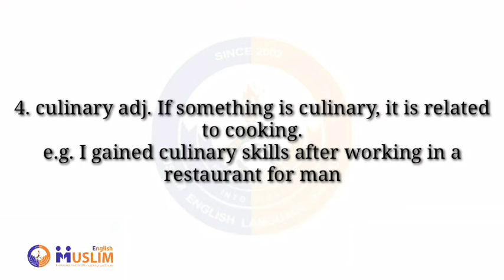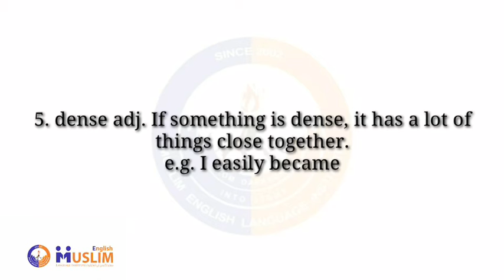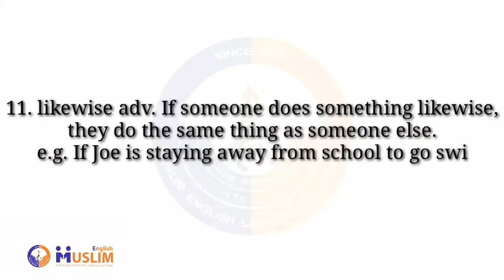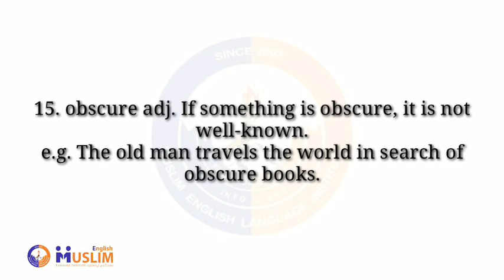Vocabulary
❇️ Vocabulary Lesson

👉 Direction:
Listen to the translation of the words, repeat them and listen to the examples.

1. adept adj. If someone is adept at something, they are very good at doing it.
e.g. The carpenter is very adept at building houses.

2. barren adj. If land is barren, it has no plants growing on it.
e.g. People cannot farm in barren lands.

3. ceramic adj. If something is ceramic, it is made of baked clay.
e.g. The house’s roof was made of ceramic tiles.

4. culinary adj. If something is culinary, it is related to cooking.
e.g. I gained culinary skills after working in a restaurant for many years.

5. dense adj. If something is dense, it has a lot of things close together.
e.g. I easily became lost in the dense forest.

6. dignity n. Dignity is the ability to be calm and worthy of respect.
e.g. When his company went out of business, he faced it with dignity.

7. dominate v. To dominate someone or something is to control them.
e.g. The loud man dominated the conversation.

8. edible adj. If something is edible, you can eat it.
e.g. We learn about edible plants when we go camping.

9. hostile adj. If someone is hostile, they are angry and unfriendly.
e.g. We were happy to move away from our hostile neighbor.

10. intake n. Your intake of food is the amount of food you take into your body.
e.g. The doctor said I needed to increase my intake of fruits and vegetables.

11. likewise adv. If someone does something likewise, they do the same thing as someone else.
e.g. If Joe is staying away from school to go swimming, I want to do likewise.

12. malnutrition n. Malnutrition is the condition of not getting enough nutrients.
e.g. After eating only a meager amount of food, she suffered from malnutrition.

13. medication n. Medication is medicine or drugs given to people who are sick.
e.g. The doctor gave me medication to treat my illness.

14. misconception n. A misconception is a wrong idea about something.
e.g. People once believed the misconception that the Earth is flat.

15. obscure adj. If something is obscure, it is not well-known.
e.g. The old man travels the world in search of obscure books.

16. oppress v. To oppress someone means to rule over them in a cruel and unfair way.
e.g. Free speech had been oppressed in his country.

17. peel v. To peel fruits and vegetables is to remove their skin.
e.g. We peeled the apple before eating it.

18. prescription n. A prescription is permission from a doctor to get medicine.
e.g. The doctor gave me a prescription for my medication.

19. respirator n. A respirator is a machine that helps weak or sick people breathe.
e.g. The man needed a respirator to breathe.

20. strive v. To strive is to struggle to achieve something.
e.g. People who strive to succeed often do.